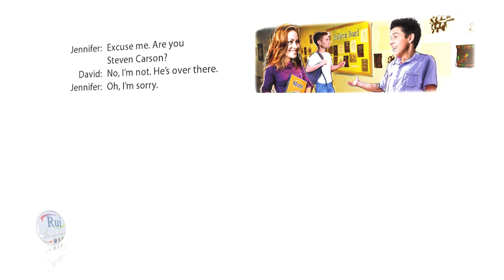Aula de inglês: Conversation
🔘RuiEnglish Lec: L0AU01E08 Conversation
                                  He's over there.

▶ Practice conversations among three classmates

▶ See subject pronouns and the verb be in context

World-recognized certificates
NAT Learning Management Systems®